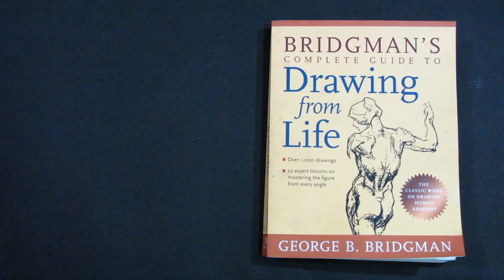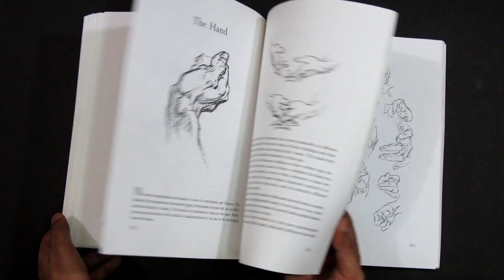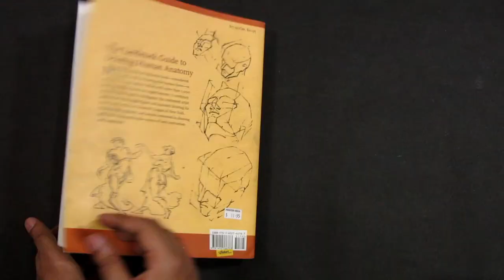BRIDGMAN'S COMPLETE GUIDE to Drawing from Life: Flip-through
Flip through Video of the book 'BRIDGMAN'S COMPLETE GUIDE to Drawing from Life' by George B. Bridgman

The video is created for review purposes only.

We now have a website where the resources have been categorized for easy browsing: